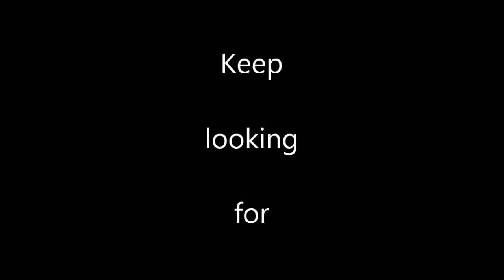Dad said pressure wash the house | Vlog 6-25-16 | MAN CAVE plans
Thanks to joe for the idea =P
joe' s Channel:

track 1:
Quads-145

track 2:
About to go down